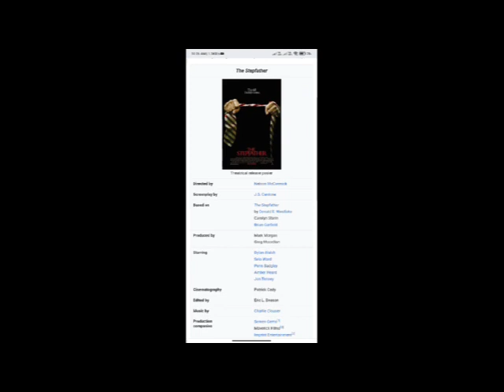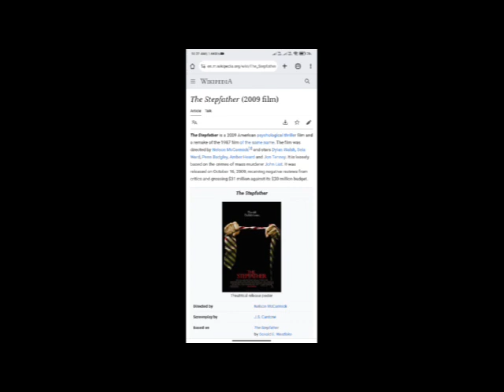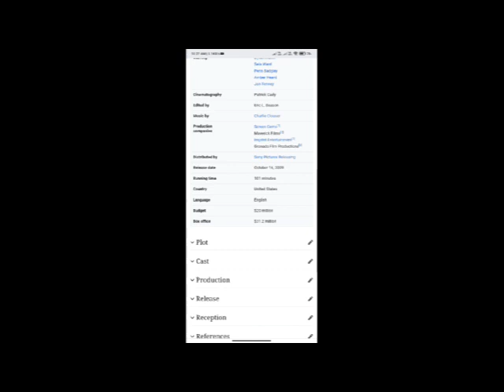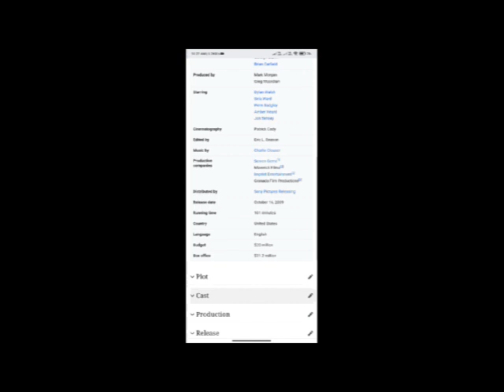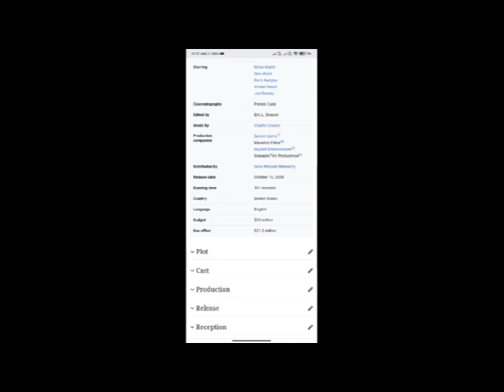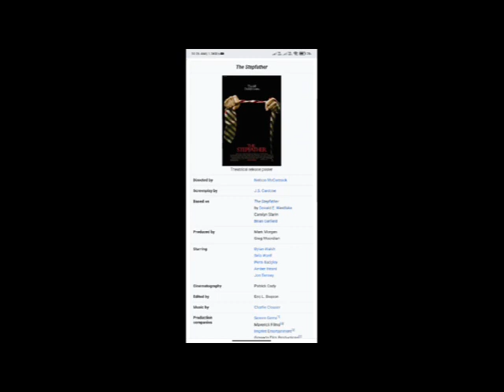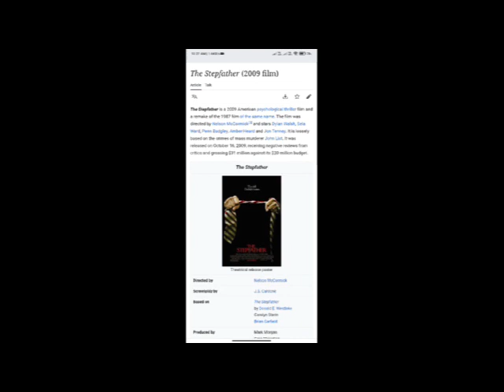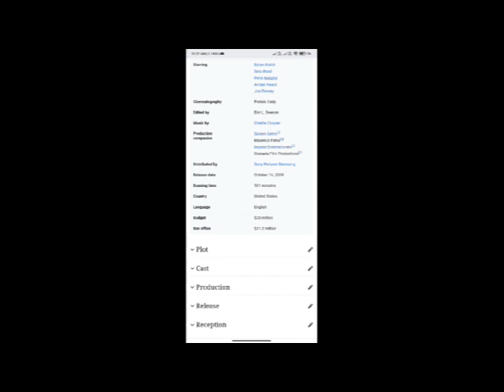The Stepfather Full Movie Fact & Review / Dylan Walsh / Sela Ward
In this video we will tell you about fact and review of movie Made  The Stepfather .